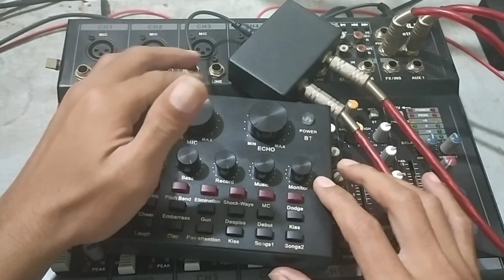Cara Menyambungkan Mixer ke Sound Card